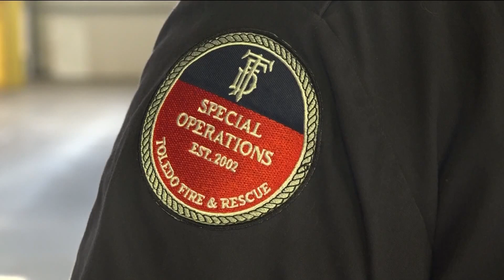Toledo firefighters helping with Hurricane Ian relief | WTOL 11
Amy Steigerwald is live at the Toledo fire headquarters downtown as she talks about the firefighters who are currently helping people during Hurricane Ian.

Meteorologist Ryan Wichman is tracking the hurricane and gives updates on arrival times and the strength of the storm.